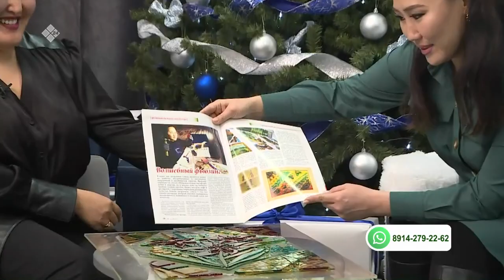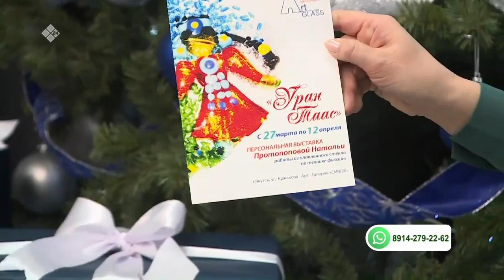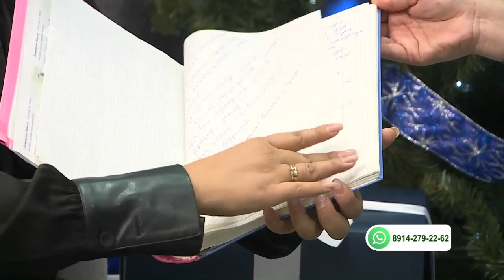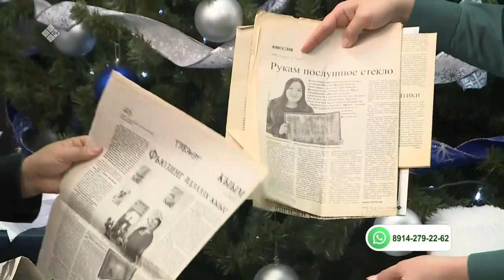«Саха сатаабата суох» биэриигэ: фотогаф Наталья Протопопова (15.11.21)